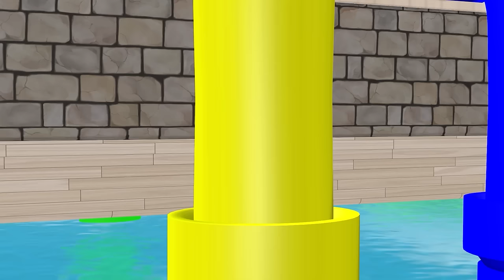5 Giant Duck, Monkey, Lion, piglet, blue cow, zebra, Tiger, Sheep, Transfiguration funny animal 2023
5 Giant Duck, Monkey, Lion, piglet, blue cow, zebra, Tiger, Sheep, Transfiguration funny animal 2023
Hello All Friend...
My Channel : Animal Mammoth ☞ Do not Reup.